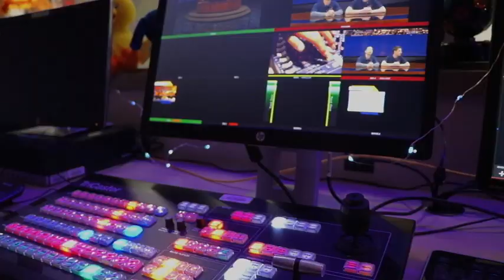COHS WPTV - 9/14/21